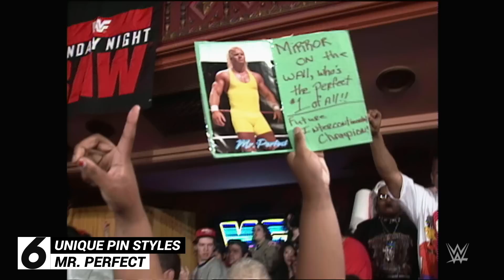Unique pin styles: WWE Top 10, Aug. 4, 2022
Watch these pinfalls that stand out, featuring Nikkita Lyons, The Undertaker, Yokozuna and more.
Follow WWE on YouTube for more exciting action!